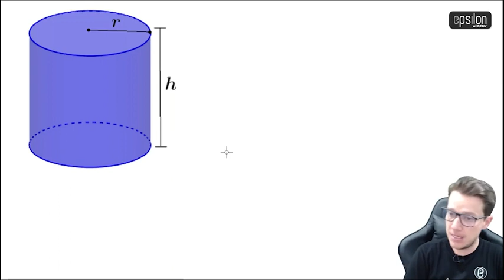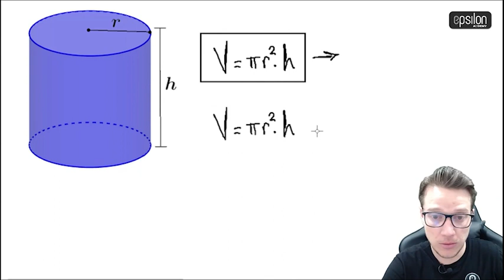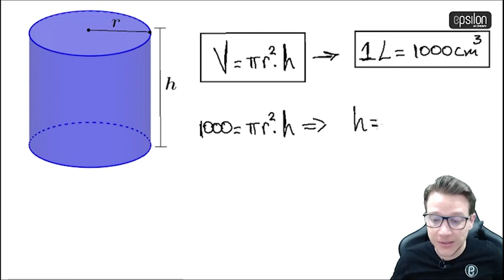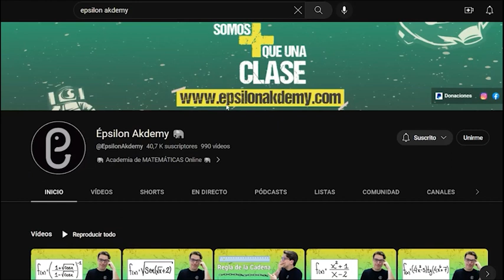🐘 Área de un Cilindro de 1L en función de su RADIO 🔥🚀